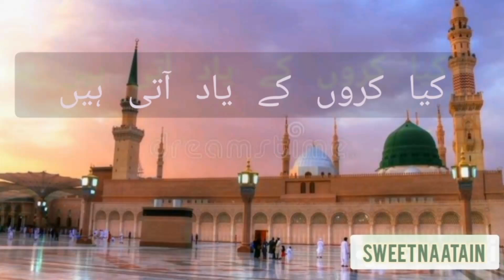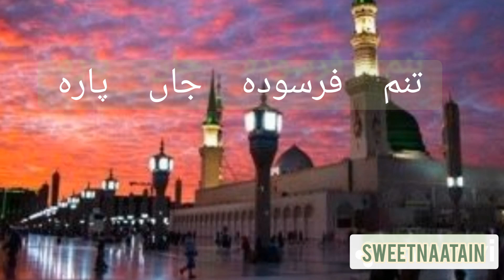tanam farsoda Jan para new best naat 2024